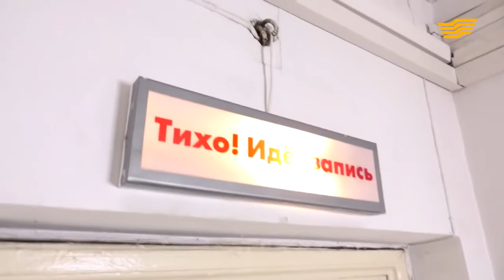Роза Багланова - Юность мира - Видеолекторий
Проект "Великие люди Казахстана". Видеолекторий "Роза Багланова - Юность мира", в рамках празднования 100-летнего юбилея Народной Артистки СССР Розы Баглановой